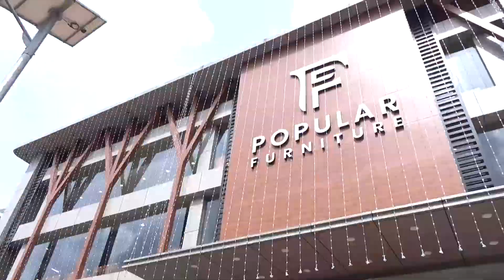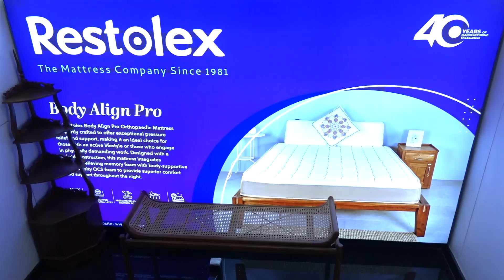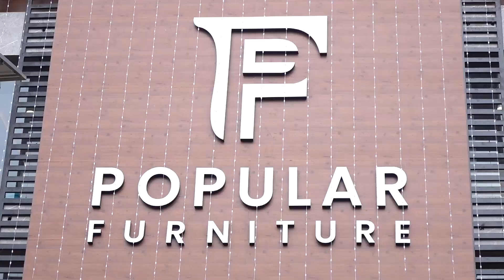പോപ്പുലർ ഫർണ്ണിച്ചർ ഷോറും ഉൽഘാടന ചടങ്ങിൻ്റെ പ്രസ്ക്ത ഭാഗങ്ങൾ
കതിരൂരിൽ പുതുതായി ആരംഭിച്ച പോപ്പുലർ ഫർണ്ണിച്ചർ ഷോറും  ഉൽഘാടന ചടങ്ങിൻ്റെ പ്രസ്ക്ത ഭാഗങ്ങൾ